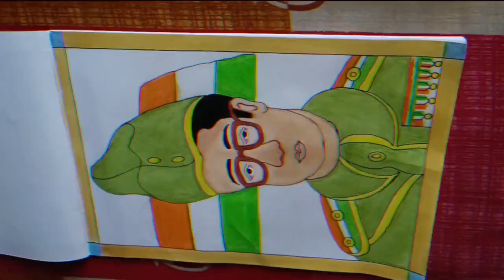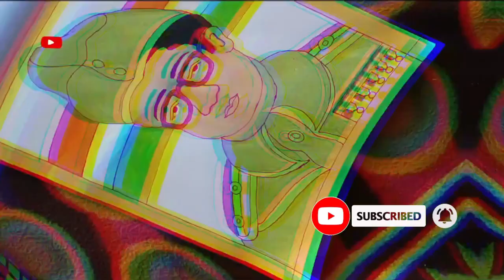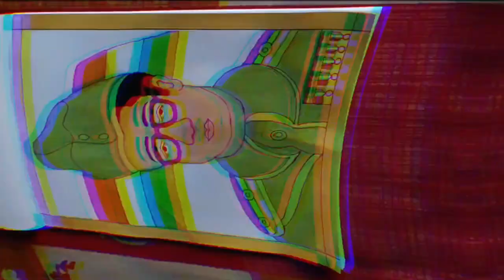Subhas Chandra Bose PAINTING🎨🙏🌸ভারতেরস্বাধীনতাসংগ্রামেরঅপরাজেয় মূর্তপ্রতীক নেতাজীসুভাষচন্দ্রবসু🌸💞❤️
Queries solved

netaji,subhash,chandra bosh,subah chandra bosh,neta ji subhash chandra bosh,नेता जी सुभाष चन्द्र बोस,सुभाष चन्द्र बोस,easy drawing,pencil sketch,how to draw,netaji subhash chandra bosh drawing,how to draw netaji subhash chandra bosh,how to draw netaji subhash chandra bosh face,aajadi ka amrit mahotsav,aajad hind farjana,tum mujhe khoon do mai tumhe aajadi dunga,subhash chandra bose drawing tutorial,netaji sibhas chandra bose drawing very easilly

MUSIC USED